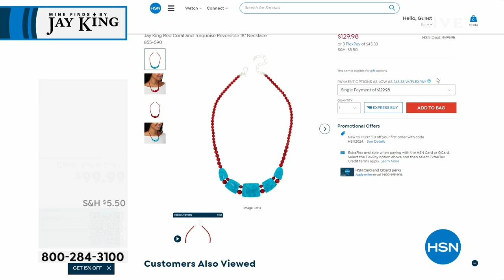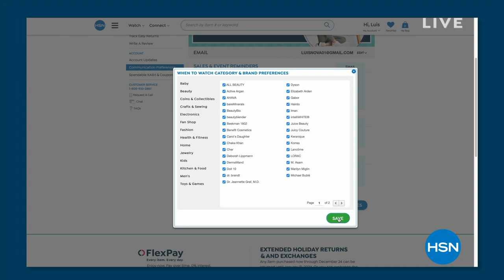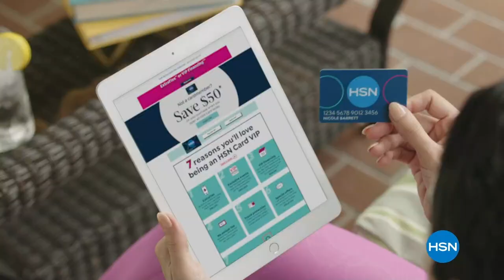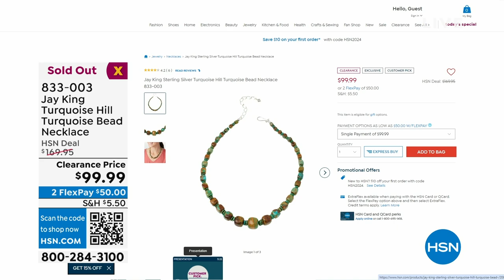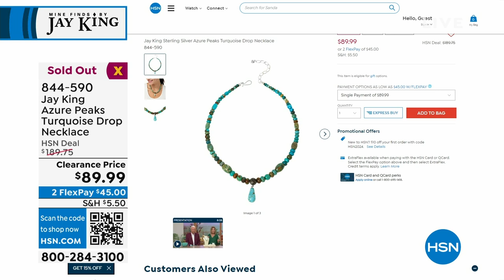HSN | Mine Finds By Jay King Jewelry 03.03.2024 - 09 PM